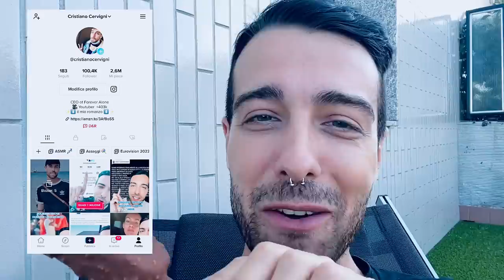VLOG: VI PORTO AL CONCERTO DI ALESSANDRA AMOROSO A SANSIRO MA SI SENTE SOLO ME CHE STONO DI BRUTTO!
Primo concerto in assoluto allo Stadio per Alessandra Amoroso e non potevamo mancare!!

Link tavolini terrazzo

ADESSO A PREZZO SPECIALE:
• Link diretto per comprare il mio libro